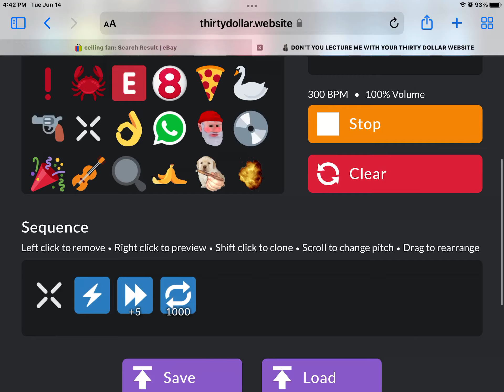Breaking your eyes